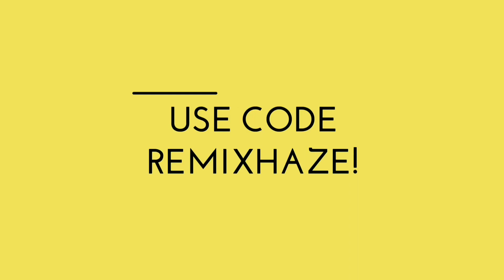OG Locations are RETURNING to Fortnite in Season 10!